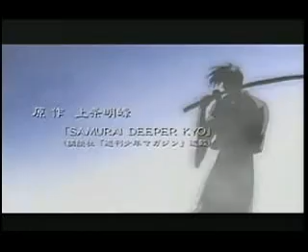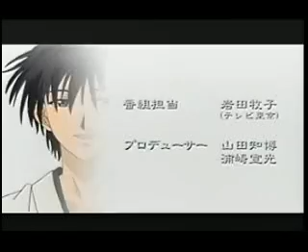samurai depeer kyo Opening